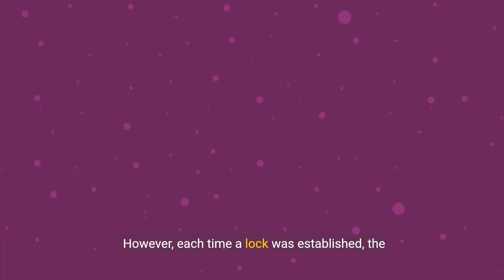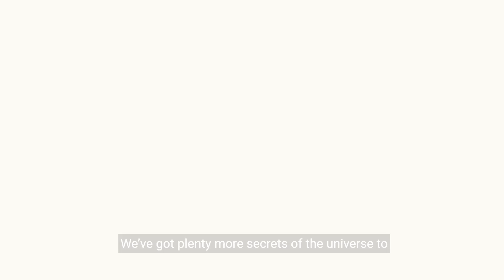Top 5 Extraterrestrial Sightings with Unbelievable Evidence